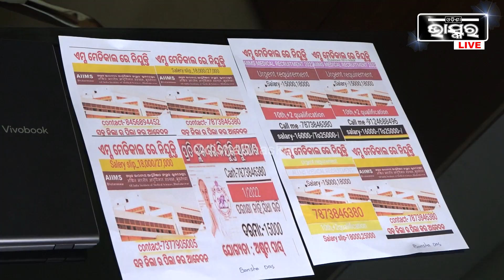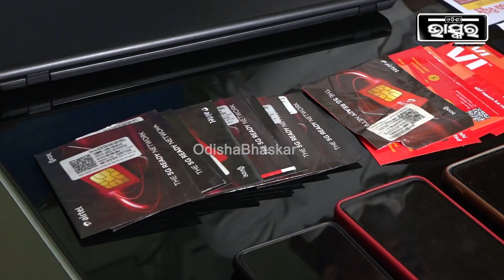AIIMSରେ ଟିକେଟ କଲେକ୍ଟର ଚାକିରୀ ଦେବ କହି ଠକୁଥିଲା